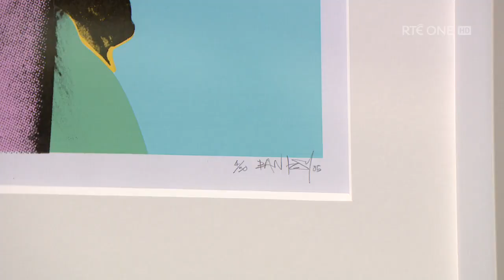Who is Banksy? | The Late Late Show | RTÉ One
Who is the Banksy? Art dealer James Gormley has a very interesting theory involving Massive Attack!

Watch The Late Late Show live and on-demand from anywhere in the world The Late Late Show | Fridays | RTÉ One, 9:35pm Irish Time